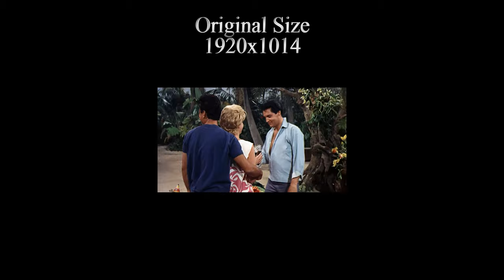Elvis Presley & Donna Butterworth AI 4K Enhanced - Queenie Wahine's Papaya 1966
I do not monetize my works, they are not for profit, the channel is just there to preserve and revive our culture, our history, to the glory of artists.

⚠️My videos are always in 5K but now Youtube only broadcasts 4K or 8K.

Film: Paradise, Hawaiian Style  (1966)
Elvis Presley & Donna Butterworth

🚩  Restauration 4K de la  Vidéo originale DVDRip upscaled 1080p

Traitement AI en 4K : ⏩1920x1014⏩2560x1352⏩5120x2704

AUDIO: Remastered Stereo (fourfold track)   : Concert Hall X2 + Drum Delete + Club Master

Clause de non-responsabilité en matière de droit d'auteur En vertu de l'article 107 de la loi de 1976 sur le droit d'auteur,
une «utilisation équitable» est autorisée à des fins telles que la critique, les commentaires, les reportages, l'enseignement, l'érudition et la recherche.